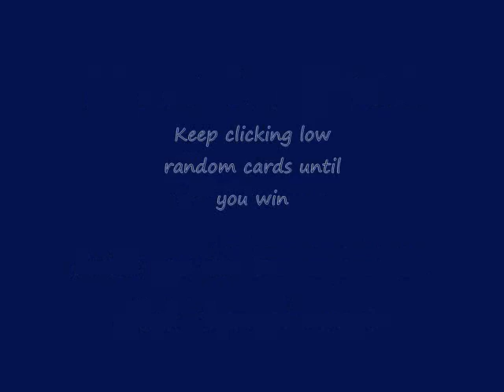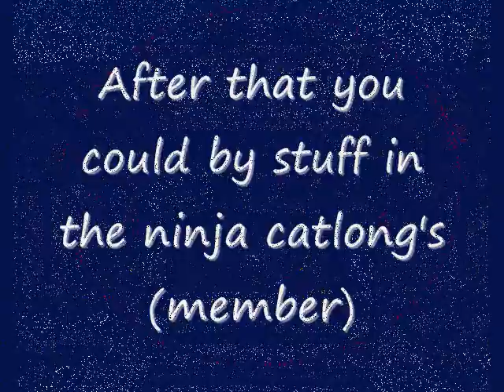How To beat Sensei on Card Jitsu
This is how to beat Sensei on  Card Jitsu frist go to the dojo then talk to Sensei click on Sensei mode and fight him (It may take about 6 or 7 times) and there you go.